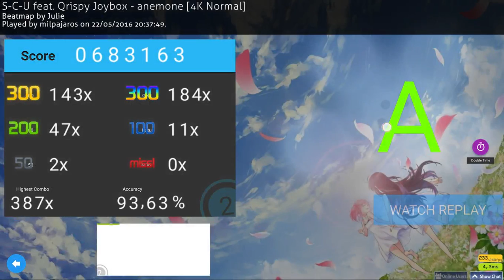S-C-U feat. Qrispy Joybox - anemone [4K Normal] +DT (93.63%)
7 sad pp D: